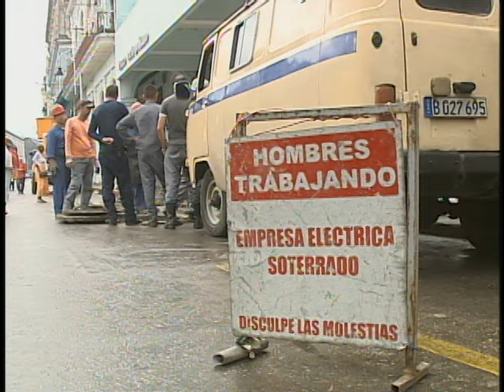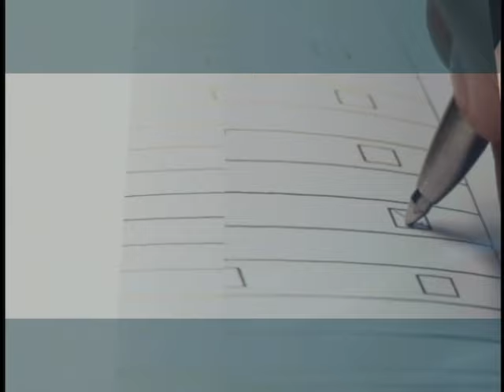Claudia Montes de Oca: Baches en La Habana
La Habana padece una epidemia de baches: ¿Qué hacer?. Opinión de Claudia Montes de Oca, del Canal Habana. Más información en Cubadebate